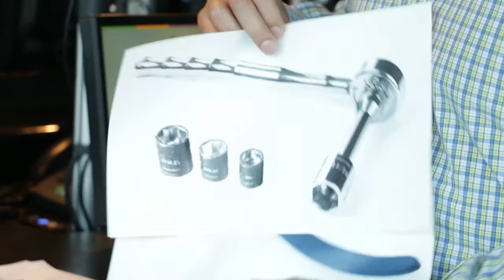Ryan Parker Talks with Scott McGillivray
Ryan Parker gets an education in tools from HGTV Canada's Scott McGillivray.  Watch 'Moving The McGillivrays', 9pm Sundays on HGTV Canada.